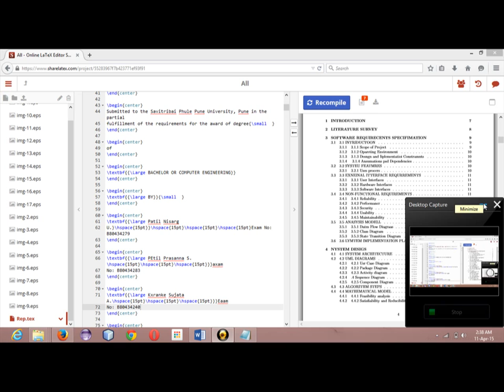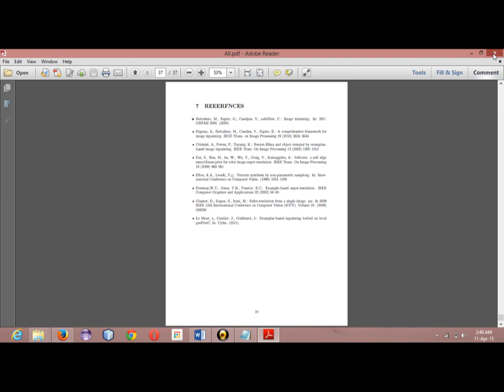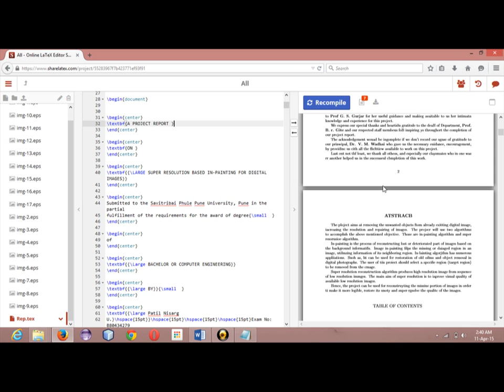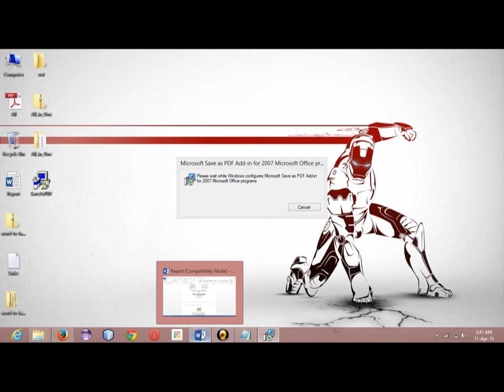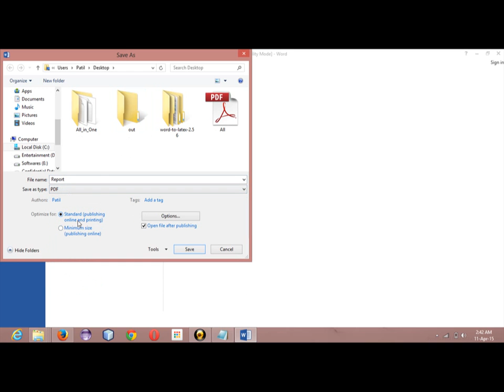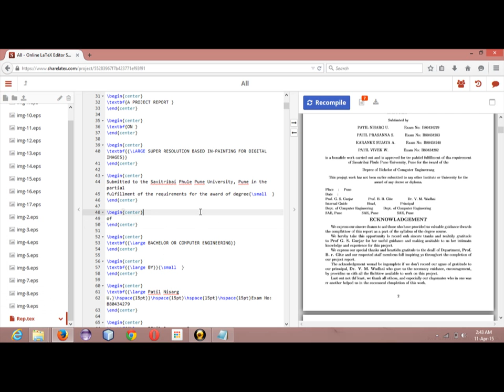How to create report in LaTex : Part 2 [Method 2]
Hello guys...!!!

It is another video where creating a latex file from word document is much simpler. But i won't recommend the second method at all.
PLEASE USE 1st METHOD ONLY.
Link to download the required software is provided below.